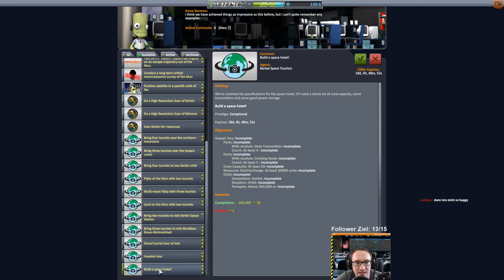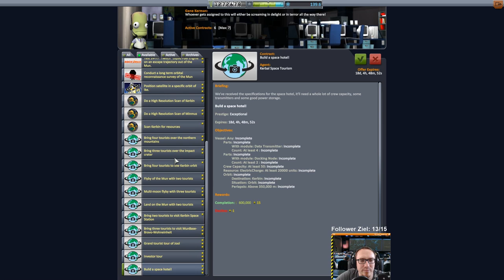KSP 1.2 Hard Kore Kolonization - #76 Kraken Angriff!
Das arme Savegame wird von einem groß angelegten Kraken Angriff heimgesucht!